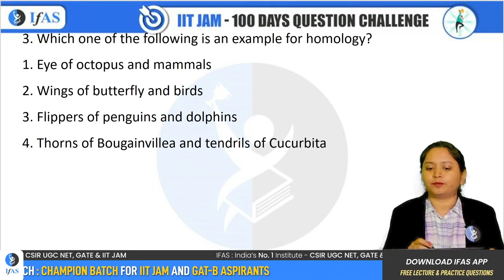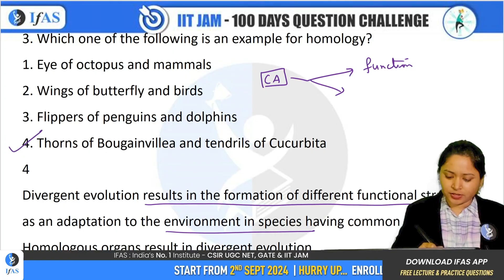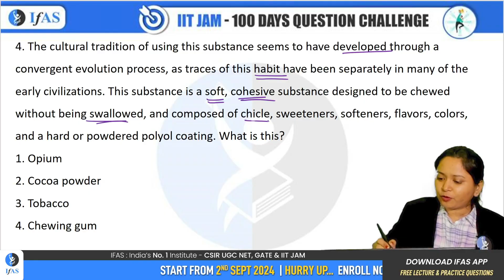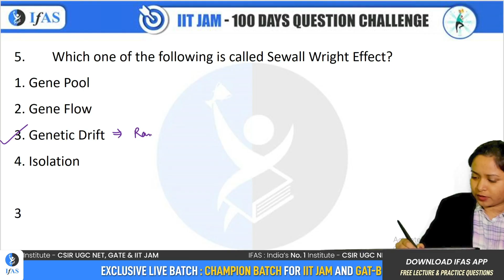Day 93 - IIT JAM Biotechnology Questions 100 Days Challenge | Target IIT JAM 2025 | IFAS